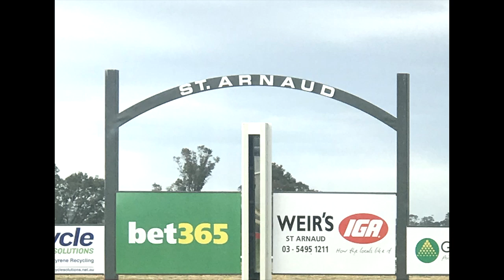St Arnaud Oct26 '20 Heat 5 - 900m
HEAT 5 - 900m (Hand-timed: 57.50)
2nd - Donndubhan (J Stanley / B Stanley) Green Tartan, Red Trinity Knot, Red band, Blue cap
1st - Garbhan (L Riordan / B Stanley) Green Tartan, Red Trinity Knot, Yellow Band, Maroon cap
3rd - Straight Back (N Carter / D Whitworth) Black & Purple, Green cap